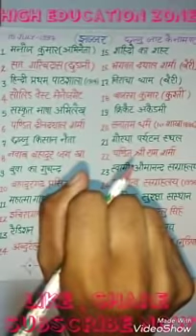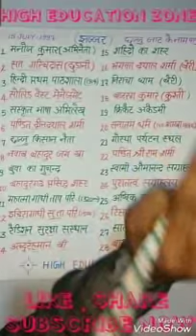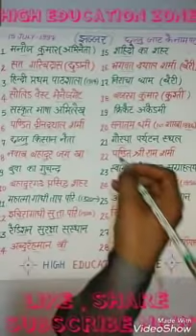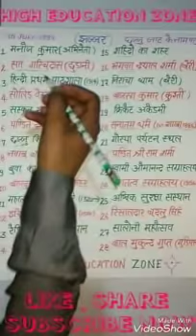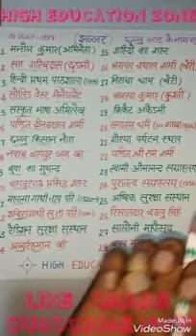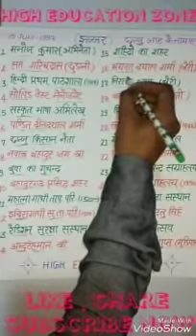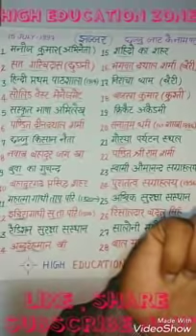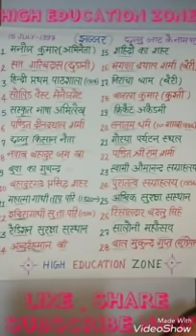शहीदों का शहर झज्जर जो HSSC के EXMS में IMP रहता है याद करे मात्र 10 मिनट में भी एक मजेदार STORY से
&NEW. 3000+™™™™™™™™Qes*

*WELCOME TO HIGH EDUCATION ZONE*

*करना कुछ भी नही है आपको सिर्फ हमारी video देखनी है और video देखते ही आपको सब कुछ याद हो जायेगा क्यों तरीका बहुत मजेदार है*

*हमने बहुत सारी video जिले वाइज अपलोड कर दी है जो आपको ट्रिक से बताई गई*

*कुछ मुख्य देशों कि राजधानिया*

*कुछ मुख्य देशों की मुद्रायें*

*भरत के कुछ महत्वपूर्ण यूद्ध*

*भारत के कुछ मुख्य आंदोलन व संगठन*

*भारत के भौगोलिक शहरों के उपनाम*

*भारत के राष्ट्रीय सन्न*

*भारत के सभी राज्यों के मुख्यमंत्री*

*हरियाणा के सभी जिलों के उपनाम*

*हरियाणा के मंत्रिमंडल को दिए नये विभाग*

*हरियाणा के 6 मंडल उनको दिए नये जिले*

*हरियाणा की  सारी मुख्य योजनाएं*

*हरियाणा के मुख्य मंदिर*

*हरियाणा के सारे मुख्य गुरुद्वारे*

*हरियाणा की मुख्य झीलें*

*हरियाणा के मुख्य प्राचीन किले*

*हरियाणा के मुख्य प्राचीन अवशेष प्राप्ति स्थल*

*हरियाणा के मुख्य विश्वविद्यालय*

*हरियाणा के मुख्य उपन्यास व उपन्यासकार*

*हरियाणा के मुख्य*

*वन्य जीव अभ्यारण्य*

*राष्ट्रीय उद्यान*

*प्रजनन केंद्र*

*चिड़ियाघर*

*हरियाणा के मत्वपूर्ण जिलों की मुख्य जानकारियां*

*📚★★★ रोहतक*

*पार्ट★★★1*

*👌👌👌यमुनानगर👌👌👌*

                  *पार्ट 1*

*👌👌👌यमुनानगर👌👌*

                   *पार्ट 2*

*📚★★★ रोहतक*

*पार्ट★★★2*

*📚★★★कैथल*

*📚★★★अम्बाला*

*पार्ट ★★★1*

*📚★★★अम्बाला*

*पार्ट★★★2*

*📚★★★भिवानी*

*पार्ट ★★★1*

*📚★★★भिवानी*

*पार्ट ★★★2*

*📚★★★हिसार*

*📚★★★पानीपत*

*📚★★★जींद*

*📚★★★रेवाड़ी*

*📚★★★कुरुक्षेत्र*

         📚📚📚 *संस्कार कोचिंग सेन्टर*📚📚📚
          *1200+★★★★★*
                         *भट्टू कलां*

*SPCL CLASS --LINEMAN , INSTRUCTOR ,
DSSSB , HTET , CTET , HSSC , BANK CLERK , RAILWAY

*Wsp group*
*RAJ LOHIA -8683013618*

     *3000+★★★★★*
*विश्व के मरूस्थल-रेगिस्तान सामान्य ज्ञान*

● संसार का सबसे बड़ा मरुस्थल कौन-सा है— सहारा

● दक्षिणी एशिया का सबसे बड़ा मरुस्थल कौन-सा है— थार

● गोबी मरुस्थल कहाँ स्थित है— मंगोलिया में

● नूबियन मरुभूमि कहाँ स्थित हैं— सूडान में

● संयुक्त राज्य अमेरिका में कौन-सा मरुस्थल फैला है— मोजेव

● कालाहारी मरुस्थल किस देश में स्थित है— बोत्सवाना

● विश्व के शीत मरुस्थलों को किस नाम से जाना जाता है— टुंड्रा

● चट्टानी मरुस्थल को सहारा क्षेत्र में किस नाम से जाना जाता है— हम्मादा

● विश्व का सबसे बड़ा शीत मरुस्थल कौन-सा है— गोबी

● विश्व का सबसे शुष्क मरुस्थल कौन-सा है— अटाकामा

● सहारा मरुस्थल कहाँ है— उत्तरी अफ्रीका में

● कालाहारी रेगिस्तान कहाँ है— दक्षिणी-पश्चिमी अफ्रीका में

● अटाकामा मरुस्थल किस देश में है— चिली में

● मरुद्वीप किससे संबंधित है— रेगिस्तान से

● विश्व का मरुस्थल विहीन महाद्वीप कौन-सा है— यूरोप

● ‘अल गे जीरा’ रेगिस्तान किस देश में है— सूडान में

● ‘पेटागोनिया मरुभूमि’ किस देश में है— अर्जेंटीना

● ‘रूब-अल-खाली’ क्या है— सऊदी अरब का एक मरुस्थल

● अल्जीरिया किस मरुस्थल में स्थित है— सहारा में

● सोनोरान मरुस्थल कहाँ है— मैक्सिको में

*विश्व के प्रमुख द्वीप सामान्य ज्ञान*

● विश्व का सबसे बड़ा द्वीप कौन-सा है— ग्रीनलैंड

● विश्व के सबसे बड़े द्वीप की स्थिति क्या है/कहाँ है— आर्कटिक सागर में

● विश्व का सबसे छोटा द्वीप कौन-सा है— मेडागास्कर

● मेडागास्कर किस सागर में स्थित है— हिन्द महासागर

● सबसे अधिक द्वीप किस महासागर में है— प्रशान्त महासागर

● विश्व का सबसे बड़ा द्वीप समूह कौन-सा है— इंडो